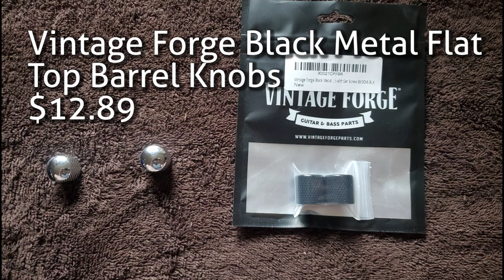The TeknoAXE - Alternative Metal - Royalty Free Music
Intro Graphics by REDEMPTION MUSIC

Amazon Music: